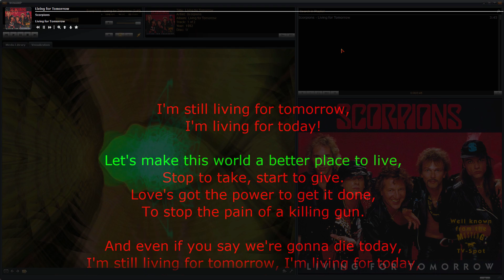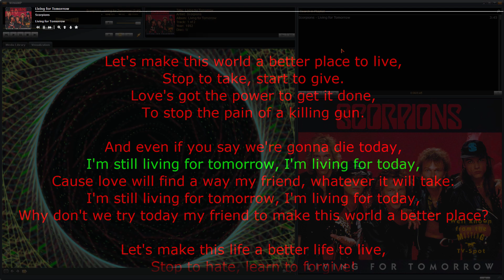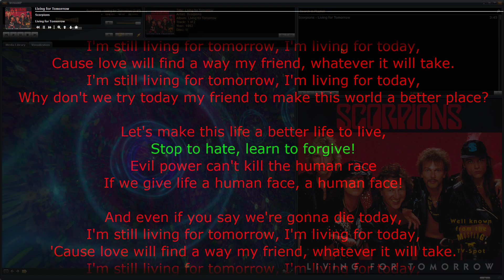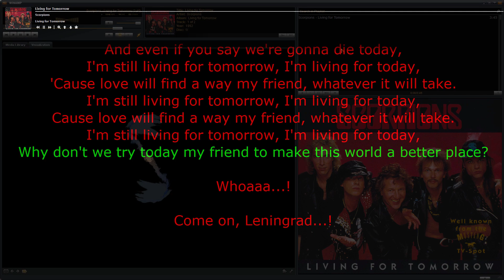Scorpions – Living for Tomorrow • song with karaoke/synchronized lyrics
I'm still living for tomorrow,
I'm living for today!

Let's make this world a better place to live,
Stop to take, start to give.
Love's got the power to get it done,
To stop the pain of a killing gun.

And even if you say we're gonna die today,
I'm still living for tomorrow, I'm living for today,
Cause love will find a way my friend, whatever it will take.
Why don't we try today my friend to make this world a better place?

Let's make this life a better life to live,
Stop to hate, learn to forgive!
Evil power can't kill the human race
If we give life a human face, a human face!

Whoaaa...!

Come on, Leningrad...!